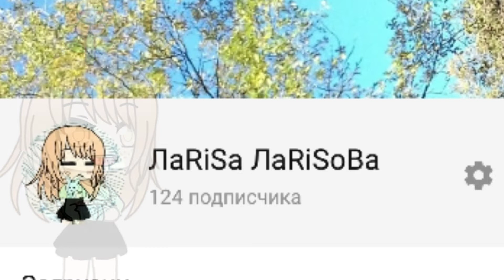МОИ НЕЛОВКИЕ СИТУАЦИИ #1|ПРОБНАЯ ЧАСТЬ|ЧИТАЕТЕ ОПИСАНИЕ!!!|В ГАЧА ЛАЙФ|С ГОЛОСОМ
Приветик!И да я теперь могу делать обложки на видео!)Я этому очень рада :3
Этот ролик не очень хорошо качество так как это пробная часть)Если будет 5 лайкосиков будет #2 она будет уже лучше.😘